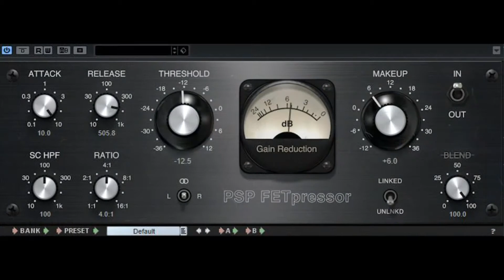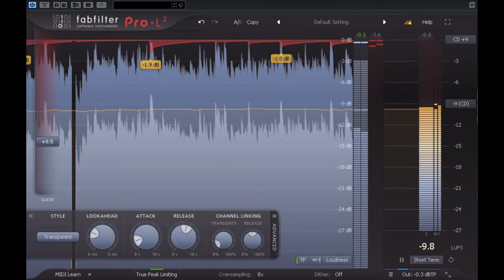From Whence We Came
An instrumental synth track which fades in gradually, accompanied by some big drum sounds.
Originally recorded in May 2019 using Cubase Pro 9.5 with an Audient iD14 audio interface, the song uses the Brainworx bx_oberhausen soft synth and drums from Toontrack Superior Drummer 3.
A Nektar Impact LX49+ MIDI controller keyboard was used to control bx_oberhausen and a Korg PadKontrol to form the drum patterns.
This version was remixed in Cubase Pro 14 and mastered in Wavelab Elements 12.

Release date:
10 February 2025

2019.